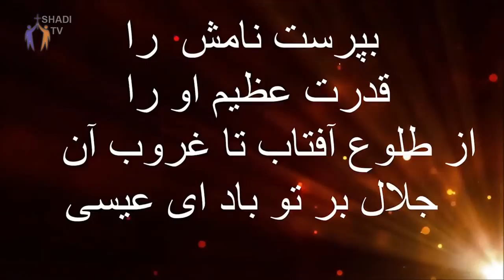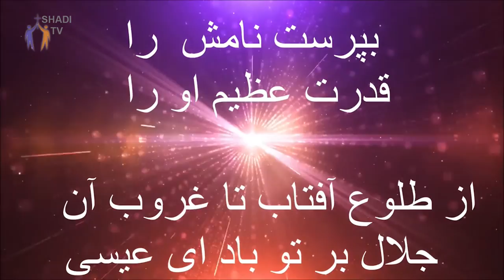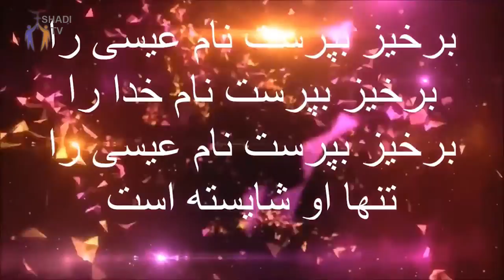PWOC 09 December 2016 چه خبر؟